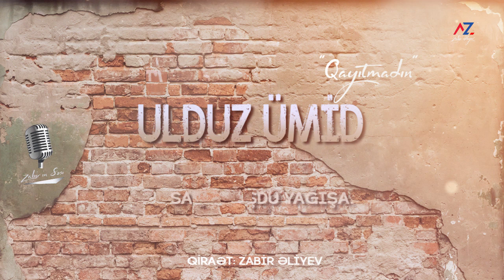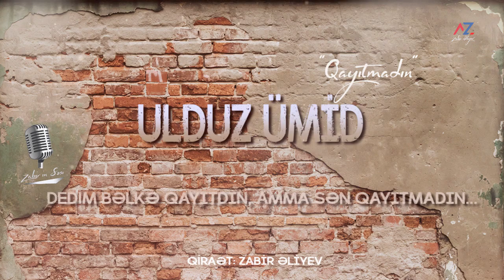Ulduz Ümid-" Qayıtmadın" qiraət Zabir Əliyev ZABİRBAYCAN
Vaxtınız xeyir, videonu izlədiyiniz üçün öncədən təşəkkür edirəm! Kanalıma abunə olsanız çox məmnun olaram. Lütfən, əməyimə dəyər olaraq bəyənmə düyməsini tıklamağı unutmayın.
Dərin Hörmətlə: Zabir Əliyev /ZABİRBAYCAN/